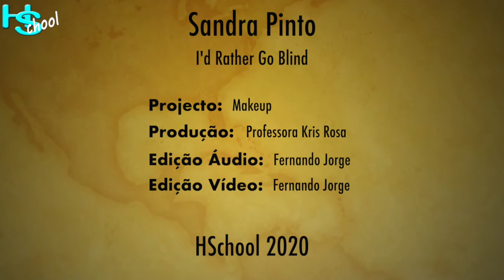Sandra Pinto - I'd Rather Go Blind